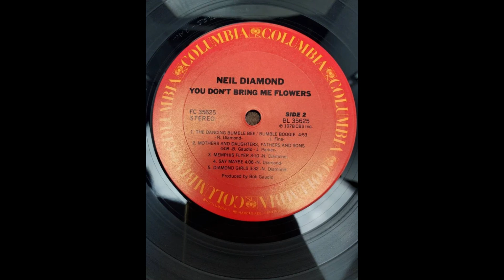Neil Diamond - You don´t bring me flowers (solo version) - 1977